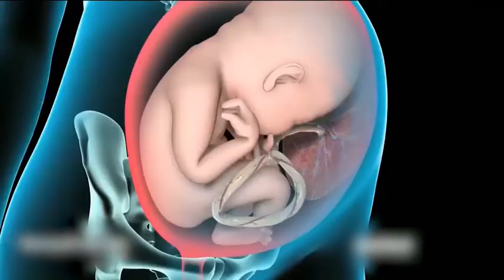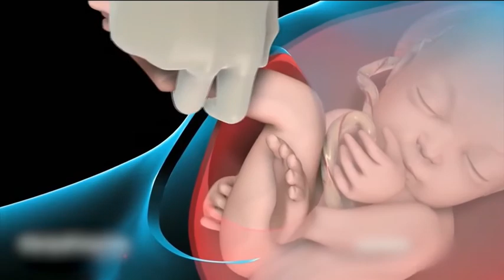წესები მშობლებისთვის - საკეისრო კვეთა თუ ბუნებრივი მშობიარობა?!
რას ამბობენ ფსიქოლოგები და რატომ იღებს სტრესს ბავშვი დაბადებისას. ნინო მარგველაშვილი რუბრიკიაში "წესები მშობლებისთვის". არის თუ არა შფოთვა და შიში საკეისროს ჩვენება და რატომ არის კანის კონტაქტი ძალიან მნიშვნელოვანი ბავშვისთვის.